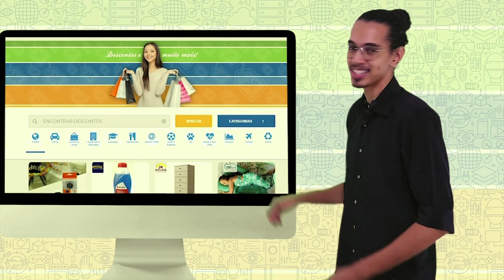100% MATUTO#10 com Renan Nonato e Júlio Borba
100% MATUTO#10 com Renan Nonato e Júlio Borba, dupla de mega músicos, contam histórias e fazem muita música nesse episódio IMPERDÍVEL...